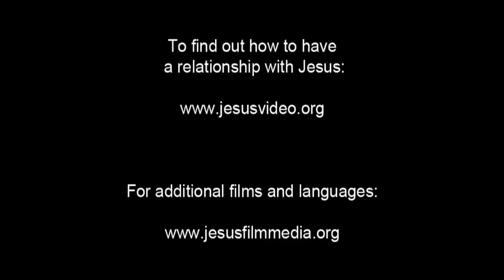JESUS, (Urdu), Jesus is Brought To Pilate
Roman guards open the gates and take Jesus. They march through the courtyard followed by the crowd. Pontius Pilate marches out. He's known as the most vicious Roman governor, responsible for the crucifixion of thousands.

Pilate demands to know what they want. The Jewish crowd yells that Jesus is confusing their people and that Jesus upset the temple market. They demand a sentence from Pilate.

Pilate asks Jesus if he is the King of the Jews. Jesus only replies, "So you say.&quot